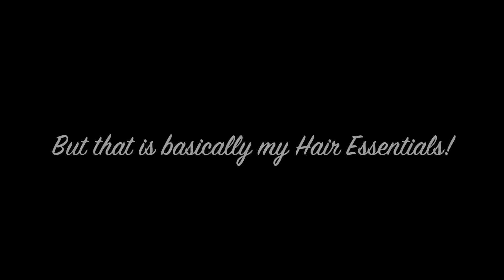How to Grow LONGER Hair!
My secret to my hair getting so long over the past year! Hope you enjoy this video, love you guys...